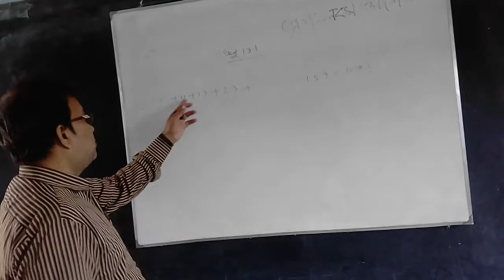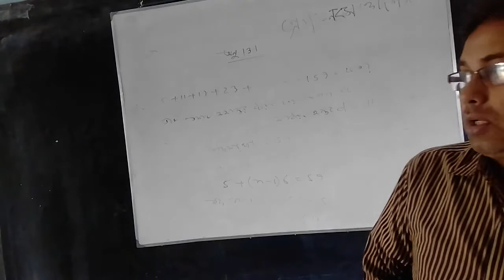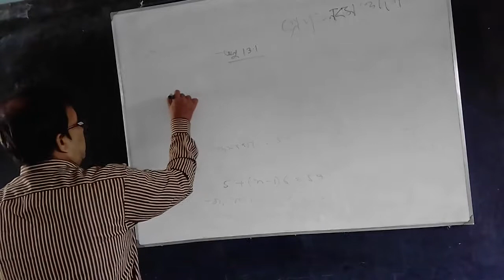9 Math. 13.1